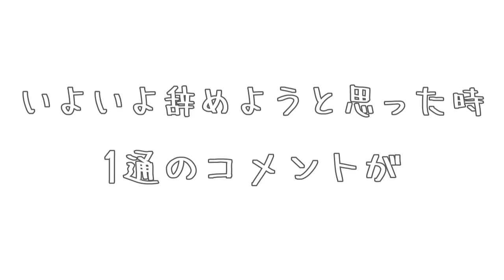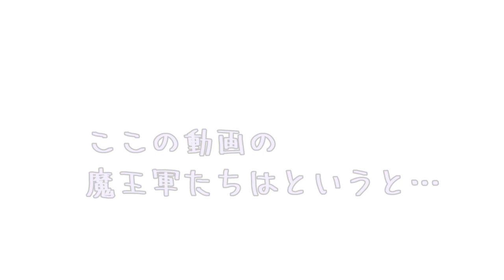【ダイの大冒険】がんばれ魔王軍(アナザーストーリー）手書き もしも魔王軍が、神隠しにあったら・・・ パロディ・ネタ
【ダイの大冒険】登録者1000人達成記念動画！千にちなんで…

♦本編のストーリーとは全く異なる動画ですm(__)m

動画更新は一応不定期です。予定では（火・金）週１の時もあるかもです。
コミュニティに連絡投稿しております。

こんにちはZEROです🍀
いつも動画をご視聴下さり、誠に感謝です！

ここでは、「ダイの大冒険」の魔王軍をメインとした日常動画を配信しております。
思わず、がんばれ！！と言ってしまいたくなるような内容です！

原作ガチファンさん、不快にさせたら申し訳ありません。
違う視点で動画を見ていただけたらと思いますm(__)m

♦サブチャンネル：ONE
ダイの大冒険のパロディ
MAD♪　投稿しています

今回も、温かい心でのご視聴、お願いいたします🍁

昔の動画、少しづつ削除しております。
コメントを寄せてくださった団員さん、本当にごめんなさい💦
これからも面白動画作ってまいりますので、新しい動画にもたくさんコメント頂けると嬉しいです😊✨

週１～2本　不定期で動画を配信しております。

がんばれ魔王軍の団員になって
商品リクエスト・動画のリクエストしてくださると嬉しいです😊